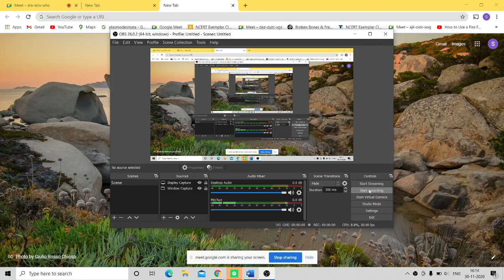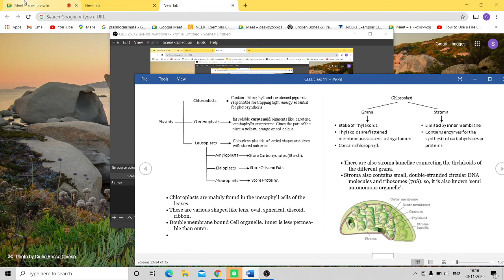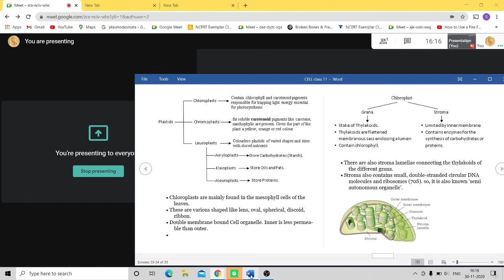LIVE SESSION: Class 11 Biology : Chapter 8 : CELL AND ITS ORGANELLES